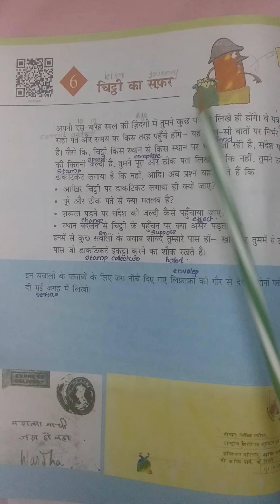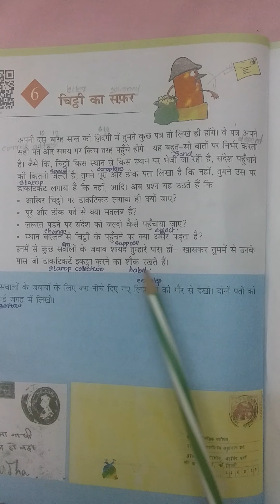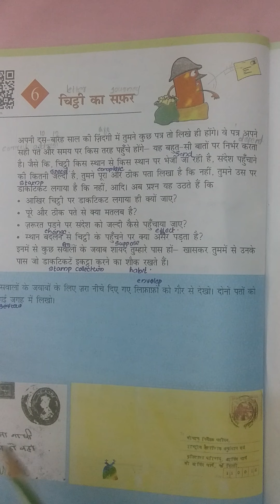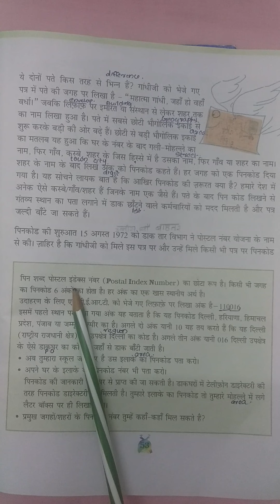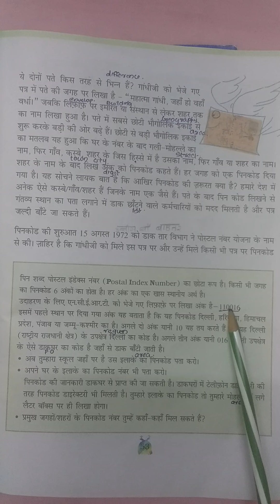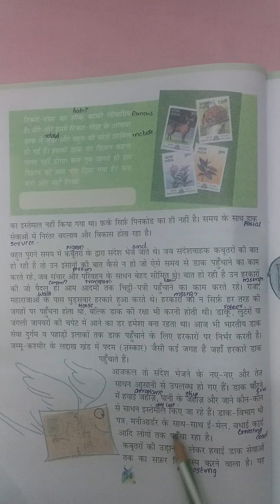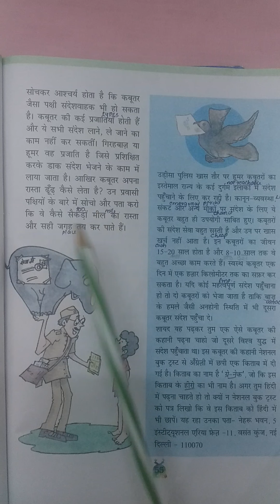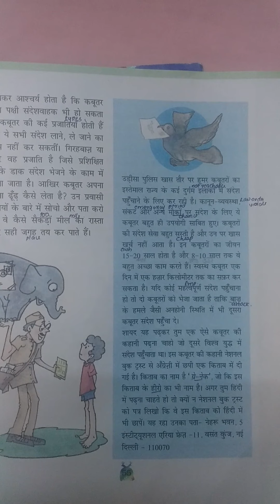Chitty Ka Safar/Hindi to Malayalam/KV/CBSE/NCERT/Class 5/Hindi/Chapter 6/In Malayalam/Explanation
Chitty Ka Safar/Hindi to Malayalam
KV/CBSE/NCERT/Class 5/Hindi/Chapter 6/Explanation in malayalam